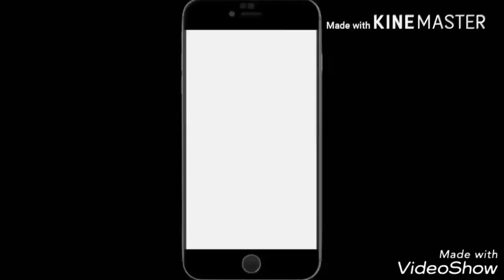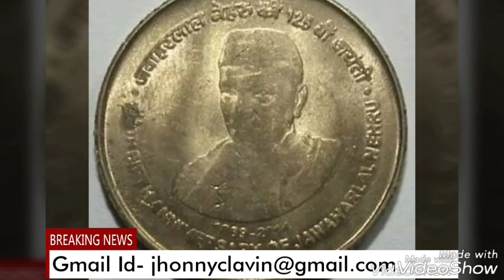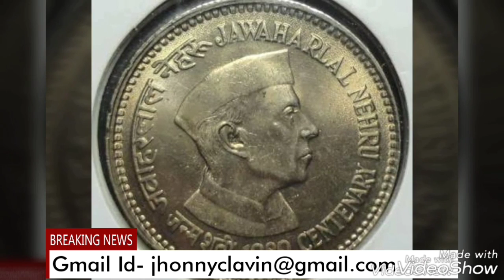देखिये पूरी कहानी कैसे बिका और कैसे आप इसको ज्यादा किमत मे बेच सकते है।